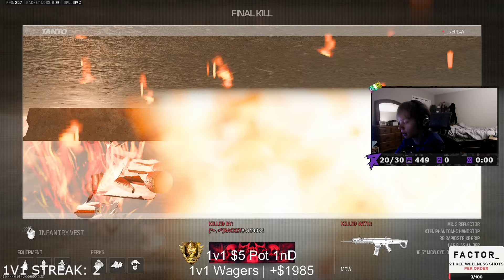Rackzy Demonstrates what Near 1v1 Mastery looks like on Mw3